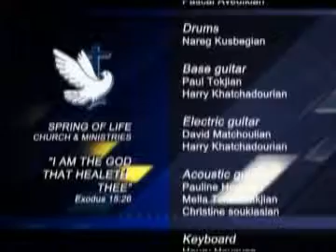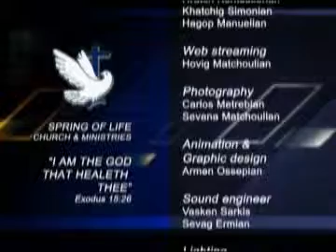Pastor Kevork - Learn from Me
Ինձմէ Սորվեցէ՛ք